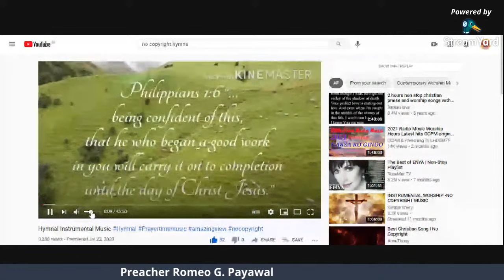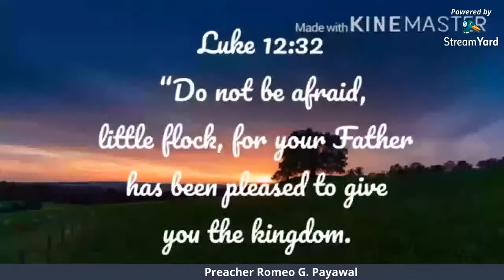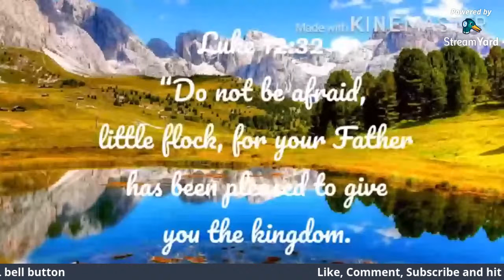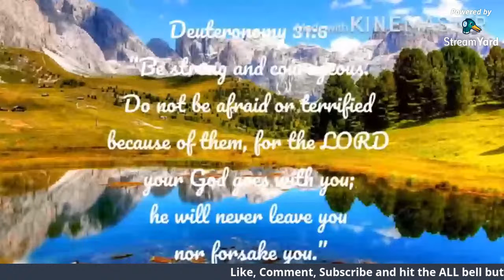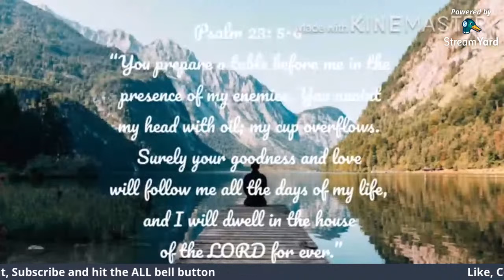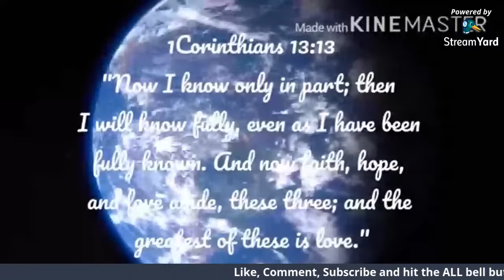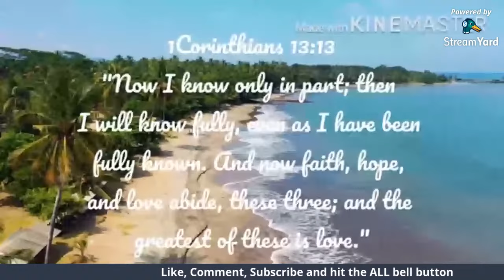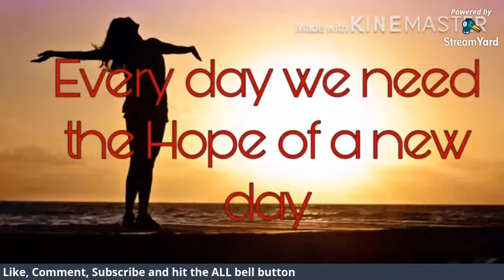DEVOTIONAL DAY 4 - SAVED BY GRACE , HOW SWEET THY SOUND | IRIDESCENT | DREAM ACADEMIE TUTOR